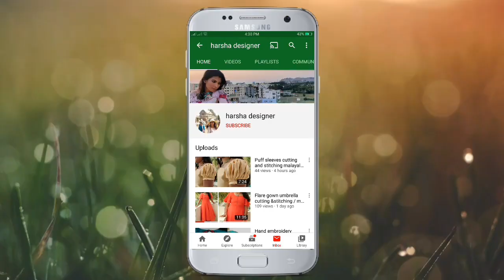Convert old saree into dress cutting and stitching malayalam part 2/42